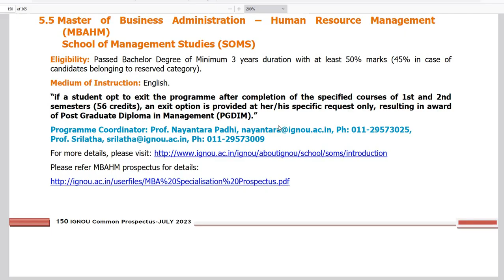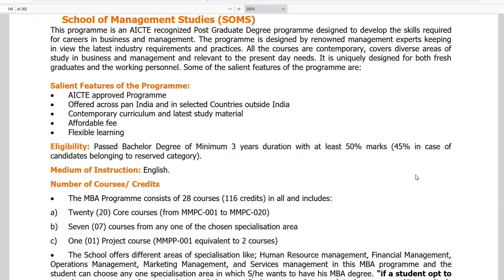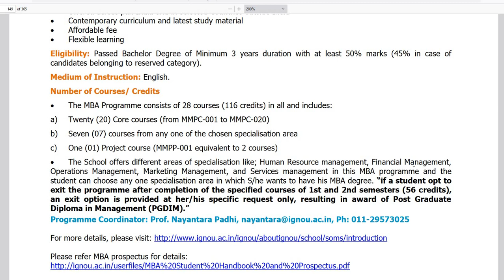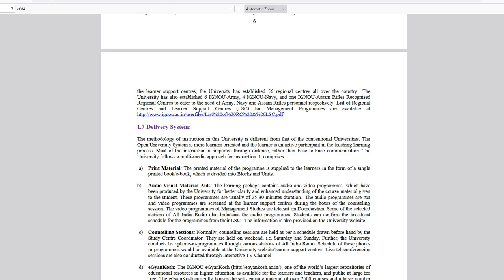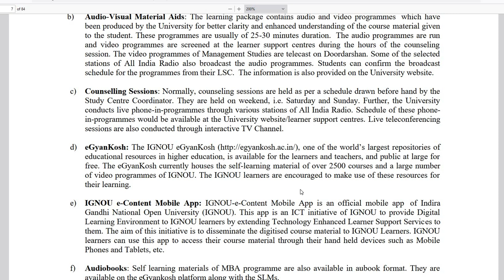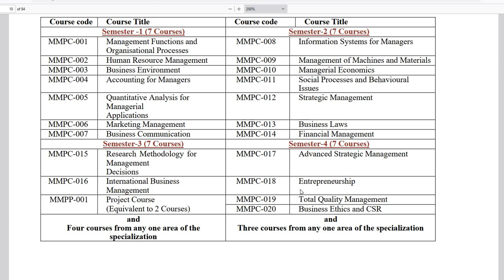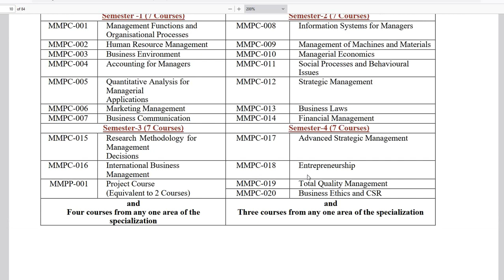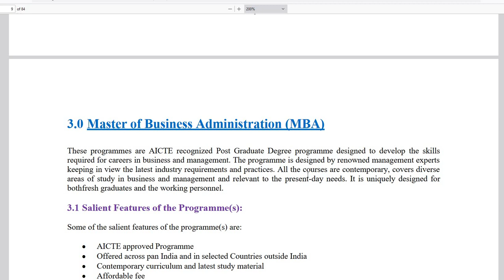IGNOU | MBA | IGNOU in Malayalam Admission JAN2024 | MA | MCOM | MSW | HELP DESK 7012461727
IGNOU | MBA | IGNOU in Malayalam Admission JAN 2024 | B Com | BAG | BCOM | BSC | BTS | BSW
IGNOU | M COM | M A ENGLISH | IGNOU in Malayalam |  MA | MCOM | MSW  | Admission July 2023
IGNOU Admission July 2023 |  IGNOU in Malayalam |

100% പരീക്ഷയിൽ വിജയിക്കാനും 80+ മാർക്ക്‌ ലഭിക്കാനും : chapter wise Reference (Questions Answers Bank )Materials with many years Solved Question Papers പെട്ടന്ന് ലഭിക്കാൻ 👇👇👇 പൂരിപ്പിച്ചു സബ്‌മിറ്റ് ചെയ്യുക 👇👇

 • IGNOU | To increa...

 • IGNOU |Instructio...

 • IGNOU |Assignment...

 • TYPES OF EVALUATI...